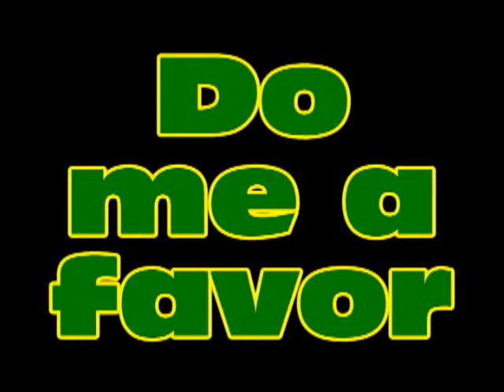Let's Play NCAA Football 10 ps2 #10 Oregon vs Purdue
After a convincing win which found the Duck Defense limiting Boise State to just 7 points on their home smurf-turf, the Ducks return home to face what should be an easier Purdue Boilermakers team.  Will this be another snoozer for the Ducks, or can Purdue manage to turn some heads in Eugene?